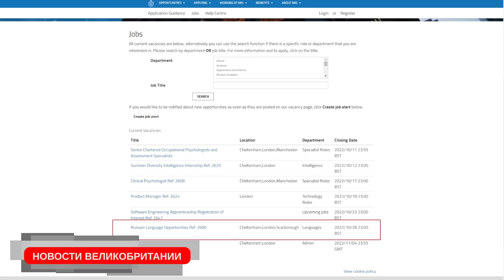Нет денег на хлеб - ешьте пирожные. МИ5 ищет новых сотрудников. 10/10/22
// Никола Стержен хочет провести новый референдум о независимости Шотландии
// Министры планируют запретить солнечные фермы
// Нет денег на хлеб, еште пирожные
// Транспортные боссы запретили слово «авария» потому что оно оскорбляет
// МИ5 активно вербует новых сотрудников
//  Более 100 человек были арестованы столичной полицией
// 22 британских ученых в настоящее время решили покинуть Великобританию
// В Ливерпуле поднялись цены на сдачу жилья.
GBR:
sort 04-00-75
account 28327756
Bitcoin:bc1q0nrqucgmhr9mnysgr723mdw4dja7aqq6htaavq
Мой личный канал: @OlegHill
Только за последний год просмотры нашей программы достигли около 1500000 просмотров. Это благодаря зрителям, которые выбирают новости из великобритании на русском языке.
В отличие от многих других русскоязычных каналов или прессы выходящей в Британии, у нашей передачи нет акционеров и владельцев-миллиардеров.
Миллионы зрителей могут извлечь выгоду из открытого доступа к качественным, правдивым новостям, независимо от их платежеспособности.
Но Каждый вклад, большой или маленький, поддерживает наш канал и наше будущее.